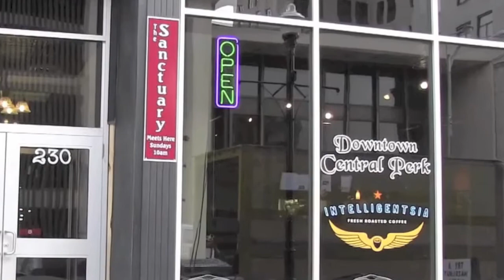Encouragement - Be The Picture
More practical instruction on how to be and give encouragement.